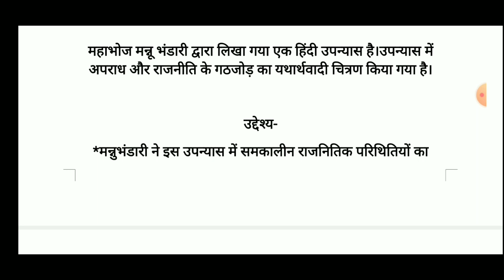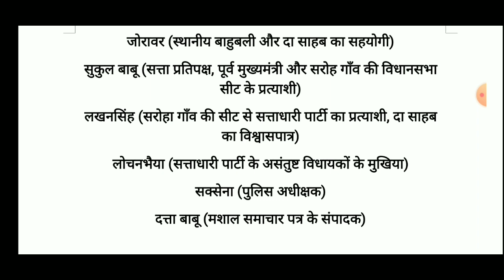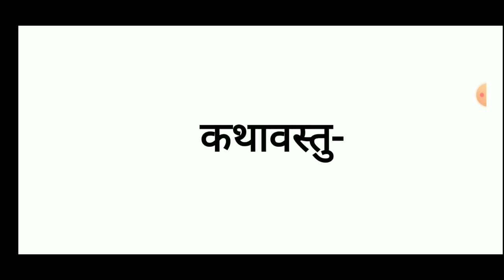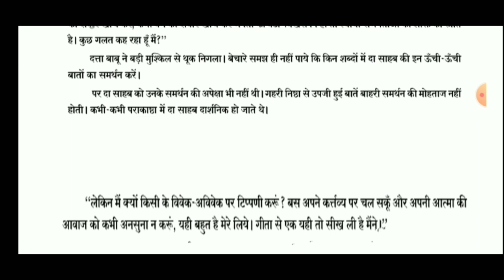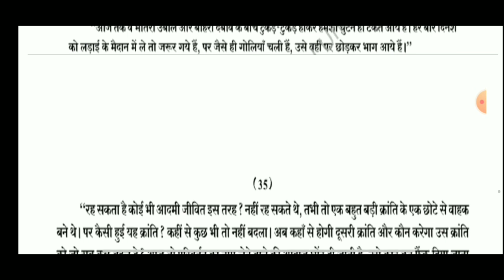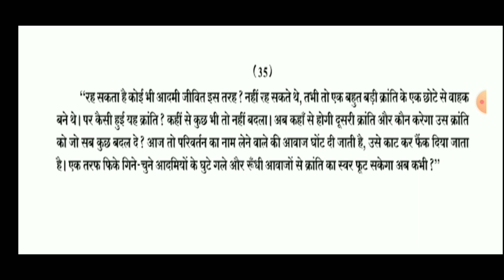महाभोज-मन्नू भंडारी l Mahabhoj-Mannu Bhandari l महाभोज (उपन्यास) की समीक्षा | कथानक l पात्र परिचय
इस वीडियो में NET के पाठ्यक्रम में संकलित इकाई-8
 " महाभोज "नाटक  के परीक्षा उपयोगी महत्वपूर्ण बिन्दुओ पर प्रकाश डाला गया है।

मन्नू भंडारी जन्म: 3 अप्रॅल, 1931 हिंदी की आधुनिक कहानीकार और उपन्यासकार हैं। मध्य प्रदेश के भानपुरा नगर में 1931 में जन्मी मन्नू भंडारी को श्रेष्ठ लेखिका होने का गौरव हासिल है। मन्नू भंडारी ने कहानी और उपन्यास दोनों विधाओं में कलम चलाई है। राजेंद्र यादव के साथ लिखा गया उनका उपन्यास 'एक इंच मुस्कान' पढ़े-लिखे और आधुनिकता पसंद लोगों की दुखभरी प्रेमगाथा है। विवाह टूटने की त्रासदी में घुट रहे एक बच्चे को केंद्रीय विषय बनाकर लिखे गए उनके उपन्यास 'आपका बंटी' को हिंदी के सफलतम उपन्यासों की कतार में रखा जाता है। आम आदमी की पीड़ा और दर्द की गहराई को उकेरने वाले उनके उपन्यास 'महाभोज' पर आधारित नाटक खूब लोकप्रिय हुआ था। इनकी 'यही सच है' कृति पर आधारित 'रजनीगंधा फ़िल्म' ने बॉक्स ऑफिस पर खूब धूम मचाई थी।

UGC NET JRF HINDI SAHITYA

IGNOU PHD ENTRANCE HINDI SAHITYA

नाटक,
Natak,
 हिंदी नाटक,
महाभोज
मन्नू भंडारी
Mahabhoj
Mannu Bhandari
Upanyas
उपन्यास
ignou phd hindi,
ignou phd hindi entrance exam question papers,
ignou phd hindi syllabus,
ignou phd hindi entrance syllabus,
ignou phd hindi entrance exam syllabus 2021,